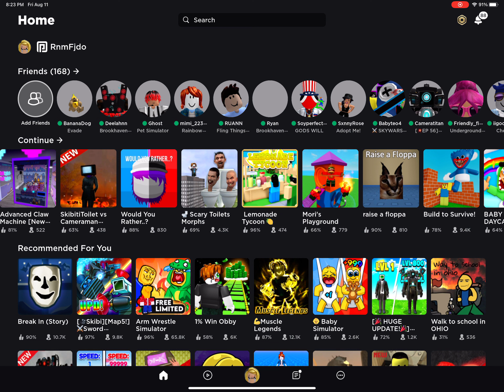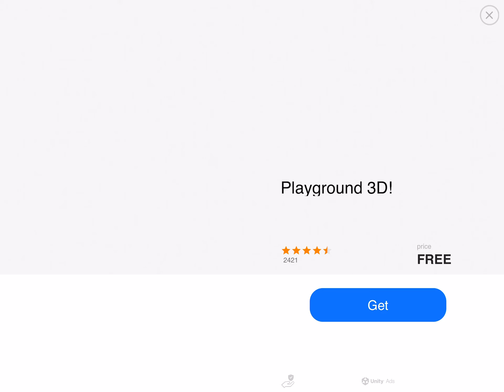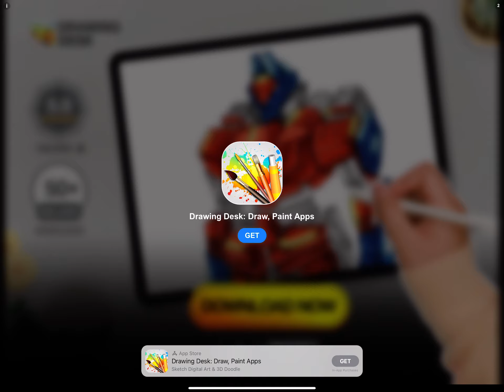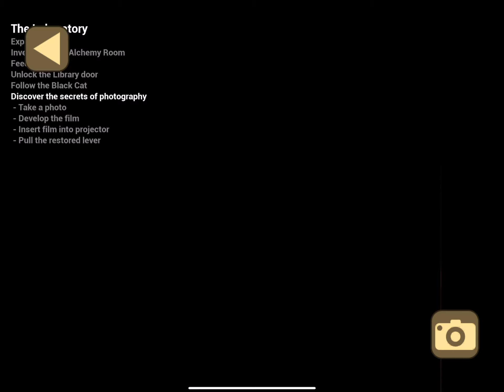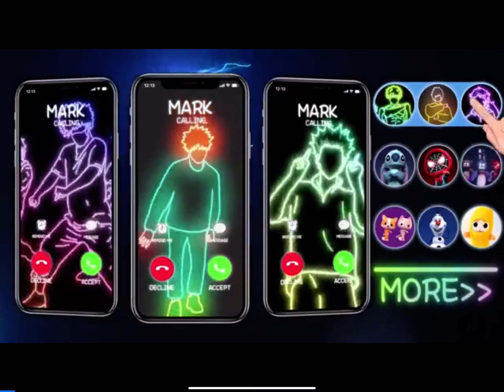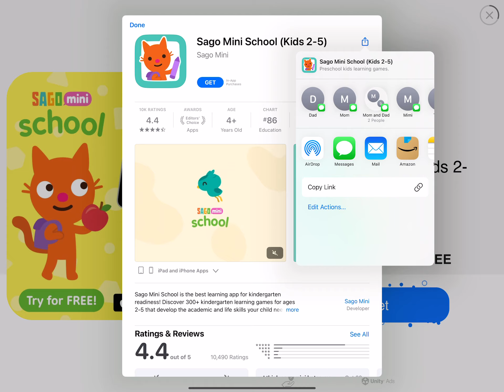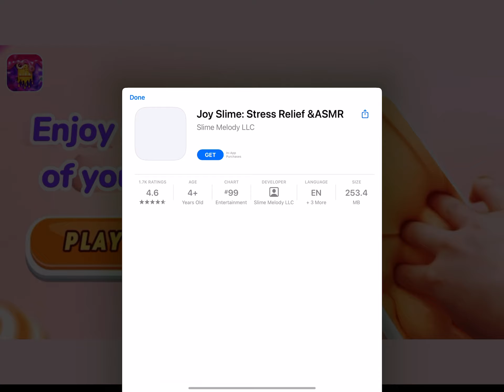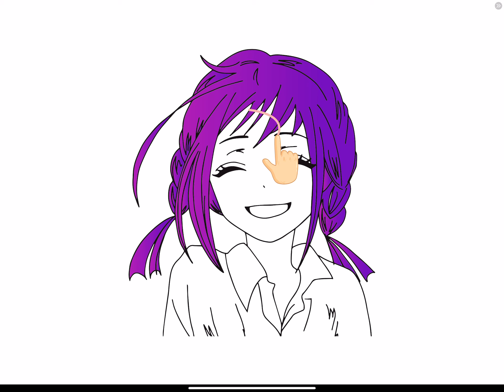August 12, 2023